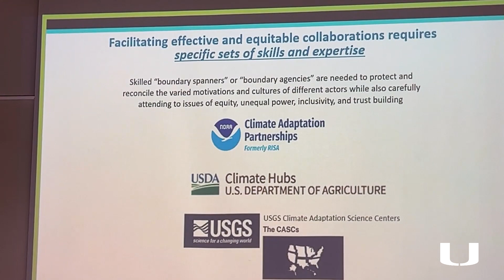Department of Environmental Science and Policy at the University of Miami Rosenstiel School.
Overfishing, habitat degradation, water and land use mismanagement, pollution, natural hazards, and climate change are principal threats to sustainability of natural environments and the societies that depend on them. We in the Department of Environmental Science and Policy (EVR) approach these challenges knowing that we cannot solve the environment’s greatest crises without first accepting people and the environment as two, inherently linked components of the Earth system. EVR research and academics focus on the complex, interdependent, nonlinear systems that involve human-environmental feedbacks, different legitimate perspectives and values, consequential tipping points, and experiences that go beyond the past.

The Department’s mission is solutions-oriented, policy-relevant research and scholarship, training the next generations of environmental managers, practitioners, and research scientists. Our faculty are leading scholars in the applied environmental social sciences dedicated to addressing pressing ocean, coastal, and climate challenges central to long-term sustainability and resilience. We are the hub at the Rosenstiel School for connecting the natural sciences with society and policy. Our work is supported by major university-wide interdisciplinary initiatives, such as the Abess Center for Ecosystem Science and Policy, the Climate Resilience Academy, and the University Laboratory for Integrative Knowledge (U-LINK). The Department is also grounded in the intrinsic relationship between diversity and excellence and is strongly committed to fostering and sustaining open, equitable access to learning as our mission and our obligation.